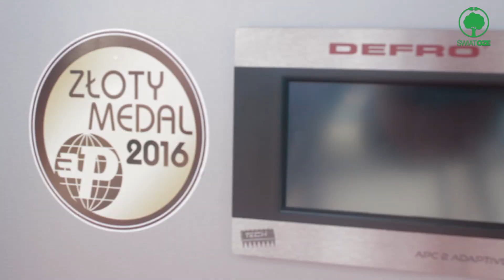Kotły 5 klasy - jak działają i czym można w nich palić?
Za niską emisję uznaje się tzw. emisję komunikacyjną i emisję pochodzącą z lokalnych kotłowni węglowych i indywidualnych palenisk domowych opalanych węglem. Umownie przyjmuje się wszystkie kominy o wysokości do 40 metrów, czyli wszystkie kotłownie domowe oraz większość obiektów komunalnych i użyteczności publicznej.